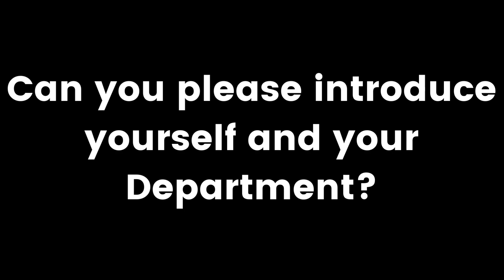SEAMO Innovation Fund Winners 2023 Interviews: Dr. Teresa Purzner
For Dr. Purzner, there is a clear unmet need she is addressing in her innovative project: the barriers patients are facing in the steps to getting care for brain tumours throughout the treatment process. Dr. Purzner is a neurosurgeon in the Department of Surgery and her project is called “The impact of a multidisciplinary brain tumor program on access and equity of care: a prospective trial”.